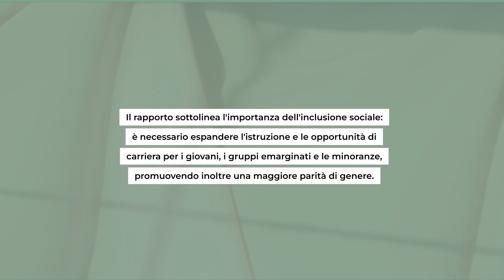Rinnovabili: tante opportunità di lavoro contro la crisi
💚 Numeri impressionanti per il settore delle rinnovabili! Nel 2022, l'occupazione mondiale ha raggiunto 13,7 milioni, secondo il rapporto di Irena - Ilo. Scopri di più sul trend di crescita sostenibile nel mondo dell'energia.